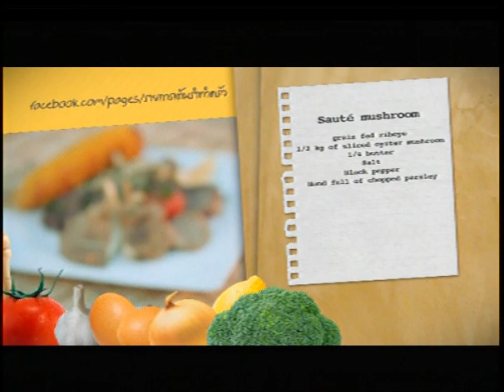เต้นรำ ทำครัว I ตอน เห็ดเป๋าฮื้อ ep 002